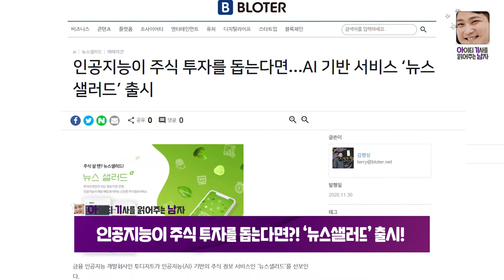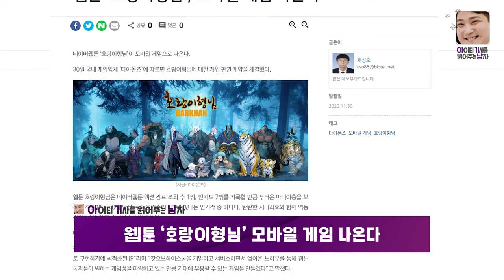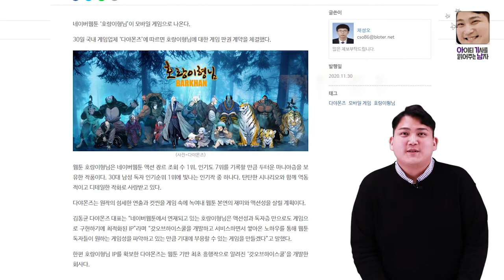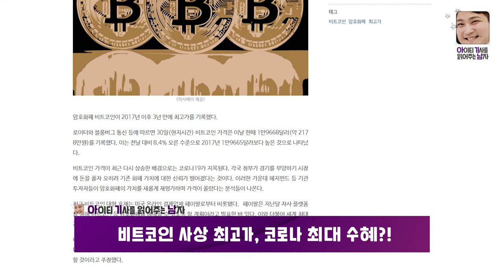비트코인 끝 없는 상승! 사상 최고가 도달?! | 아기남의 쉬운 IT 뉴스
12월 02일 아기남의 IT 뉴스!

1. 인공지능이 주식 투자를 돕는다면 AI기반 서비스 뉴스샐러드 출시

2.  웹툰 호랑이형님 모바일 게임 나온다

3. 비트코인 사상 최고가 코로나 최대 수혜?

기사의 자세한 내용은 블로터 홈페이지에서 만나보실 수 있습니다.